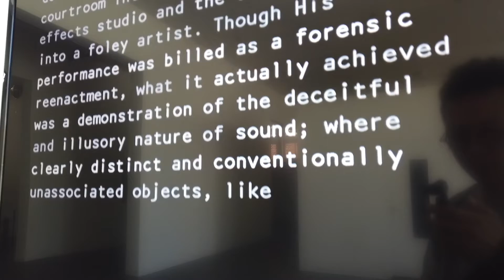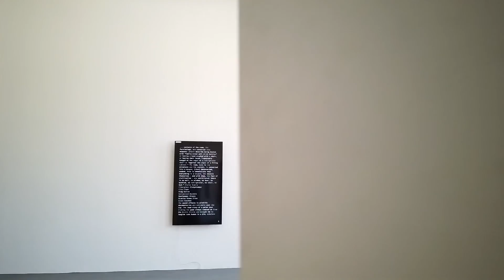Lawrence Abu Hamdan at Witte de With | 2019.04.19 | ART VLOG 미술 브이로그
로렌스 아부함단 개인전 - 비트드비트. 2019년 4월 19일 방문. / Lawrence Abu Hamdan solo exhibition at Witte de With, visited on April 19, 2019.